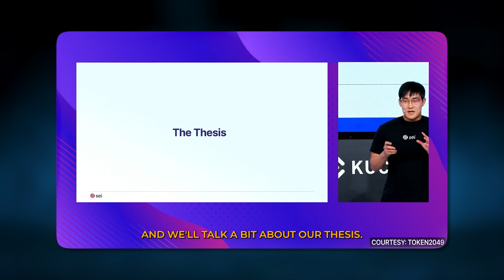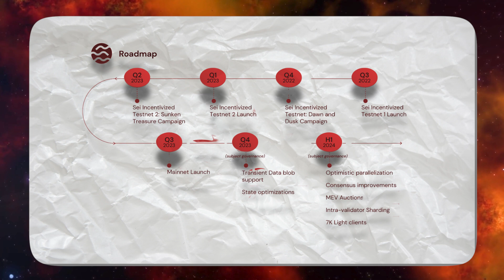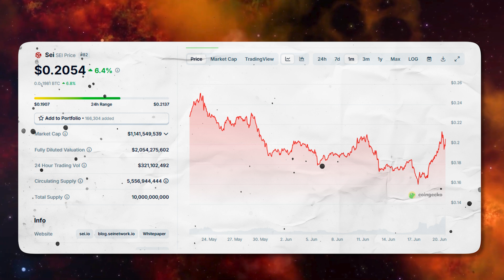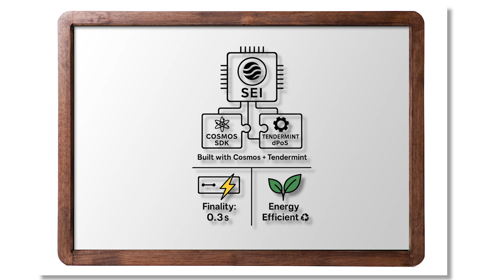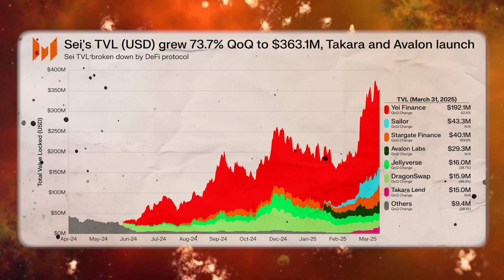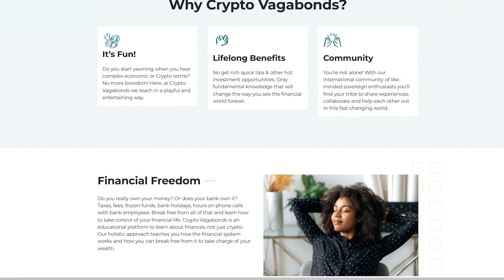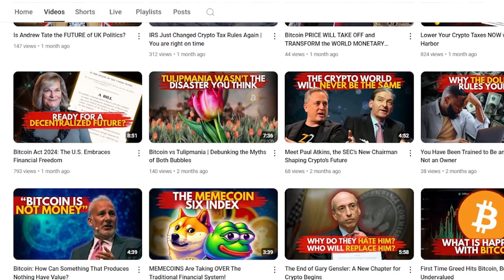Sei Network EXPLAINED: The Fastest Layer 1 or Just Another Hype Chain?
Is Sei Network really the fastest Layer 1 blockchain — or just another overhyped project? ⚡ In this breakdown, we uncover what makes Sei different, from its ultra-low latency to its Nasdaq-like ambition. Whether you're a trader, investor, or just curious about cutting-edge crypto infrastructure, this video helps you decide if Sei deserves a spot on your radar — or in your portfolio. Don’t get left behind by the next big shift in blockchain speed and scalability.

🎥 Join me LIVE every Wednesday at 12 PM EST on Zoom

🛑 We DO NOT offer ANY financial, investment, legal, or any kind of advice whatsoever - just our own experience, educational material, and occasional entertainment.

🚫 NOBODY from CryptoVagabonds will ever offer you any kind of financial services or investment opportunities - if you see any such comments here, be assured we'll delete them once spotted. If you are the one offering such service - your comment will be deleted at once.

Timecodes
0:00 - Intro
0:43 - Team and Development
1:24 - Use Case and Utility
2:00 - Tokenomics
2:36 - Hype Vs. Fundamentals
3:03 - Market Liquidity and Volatility
3:23 - Security and Decentralization
4:12- Network Activity and Adoption
4:42- Scalability and Technology
5:12 - Regulatory Risks
5:35 - Self Custody
6:20 - Final Thoughts